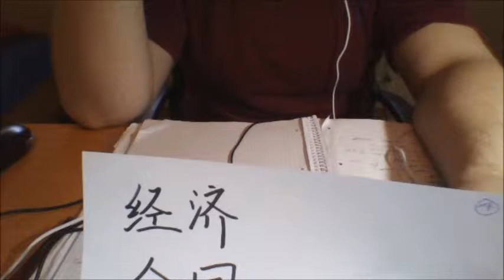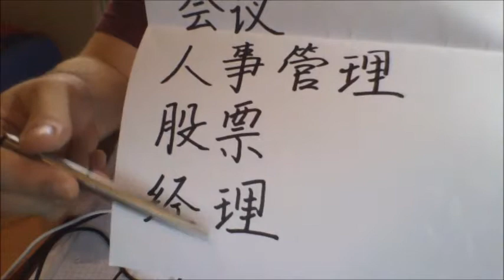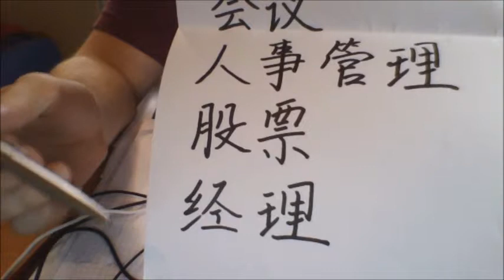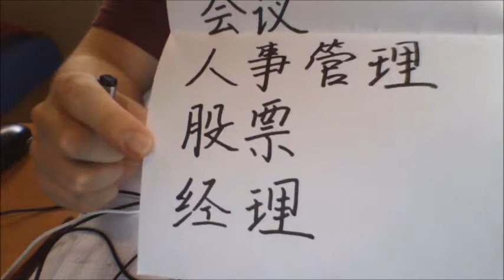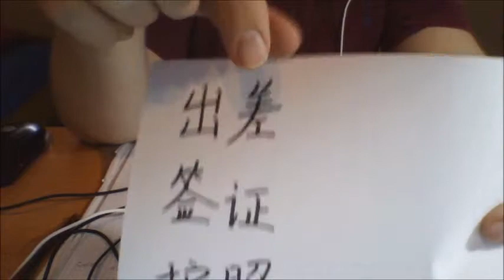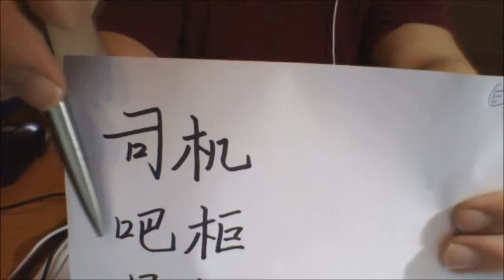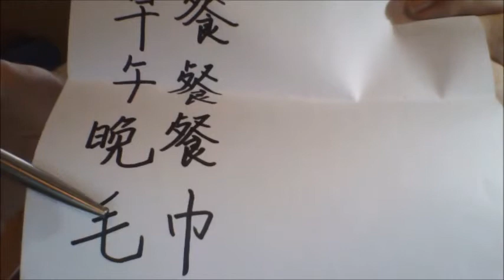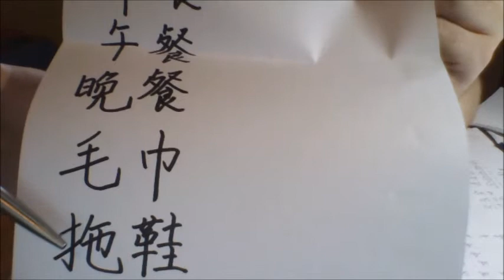Business Chinese! - Chinese, Episode 11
合同            (hétóng)                 contract
谈判            (tánpàn)                 to negotiate
会议            (huìyì(                    meeting
人事管理     (rénshìguǎnlǐ)        human resources department
股票            (gǔpiào)                 share of stock
经理            (jīnglǐ)                     manager
创业            (chuàngyè)            creating a new company
销售            (xiāoshòu)              sales department
物流            (wùliú)                    logistics
集团            (jítuán)                   conglomerate
会计            (kuàijì)                    bookkeeping
采购            (cǎigòu)                  buying resources for a company
质量检查     (zhìliàng jiǎnchá)    quality controll
集装箱货船  (jízhuāngxiāng
                    huòchuán)              container ship
汇率             (huìlǜ)                      exchange rate
红利             (hónglì)                   divident
聘用             (pìnyòng)                to hire s.b.
解雇             (jiěgù)                     to fire s.b.
扩张             (kuòzhāng)             to expand
优化             (yōuhuà)                 to optimise
出差             (chūchāi)                business trip
签证             (qiānzhèng)            visa
护照             (hùzhào)                passport
口译员          (kǒuyì yuán)          interpreter
酒店             (jiǔdiàn)                 hotel
机票             (jīpiào)                   flight ticket
工作餐         (gōngzuòcān)         business dinner
司机            (sījī)                        chauffeur
吧柜             (ba guì)                  mini-bar
早餐             (zǎocān)                breakfast
午餐             (wǔcā)                   lunch
晚餐             (wǎncān)               dinner
毛巾             (máojīn)                towel
拖鞋             (tuōxié)                 slipper